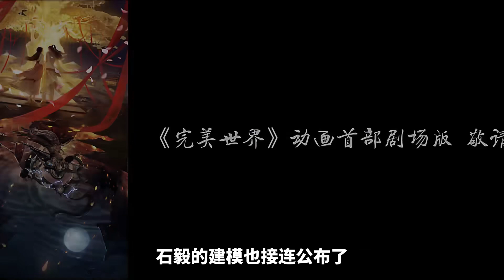石昊常服造型公布，拿初代身体熬汤，红凰把石昊当鬼，石毅帅吗？